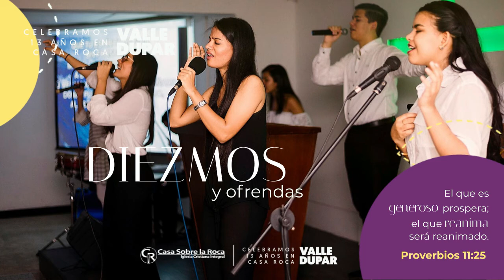Vive mejor - Rev. Jaime Blanco | 18 de Julio del 2021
SeguimosEnCasa La Iglesia no es un lugar, la iglesia somos todos, así que acompáñanos a hacer Iglesia.

Te invitamos a conectarte a nuestros servicios los domingos a las 9:00 am y miércoles 7:00 pm (Hora Colombia)